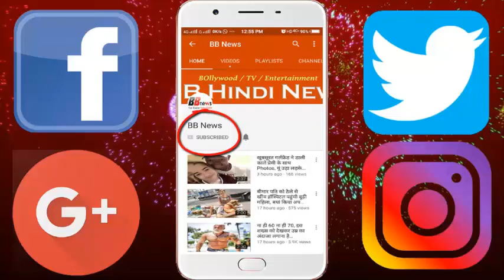ब्रेक के दौरान धोनी जो पानी पीते हैं उसकी कीमत जानकर हैरान रह जाओगे,विराट कोहली को तो शर्म आएगी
The Mumbai Indians' favorite players have won a spectacular win by defeating Chennai Super Kings by 8 wickets due to their superb performance. The Chennai Super Kings had set a target of 169 runs which Mumbai Indians had done comfortably. When the breaks were done in this match, Dhoni was seen drinking water when we zoomed in on that bottle and found out that it is a bottle belly company which comes only 20. And it is made in India itself. At the same time Virat Kohli's bottle of water is in thousands of rupees. Now imagine yourself how simple are your moms

BB NEWS!!